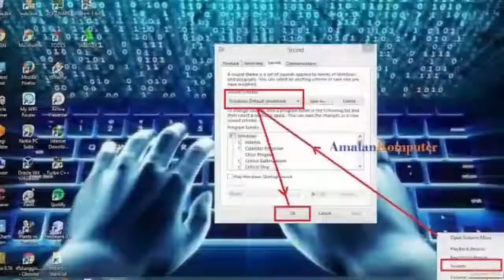CARA MENGGANTI KEPALA MESIN CUKUR KEMEI SANGAT MUDAH TANPA OBENG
Cara mengganti kepala mesin cukur kemei tanpa obeng